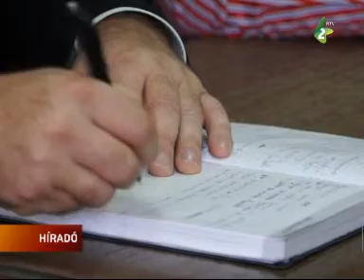Tartoznak, de lesz fűtés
Az óbecsei Toplana közvállalat 84 millió dinárral tartozik a Srbijagasnak, ennek ellenére az igazgató azt ígéri, október 15-én megkezdik a fűtést.